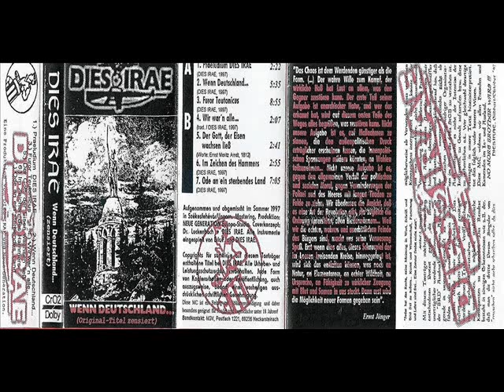Wenn Deutschland erwacht ( Demo 1997 )